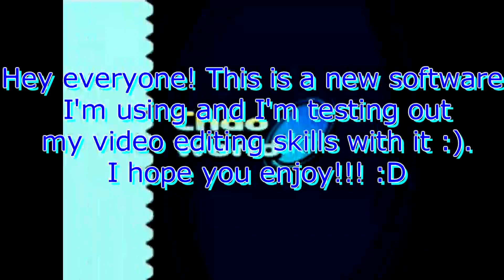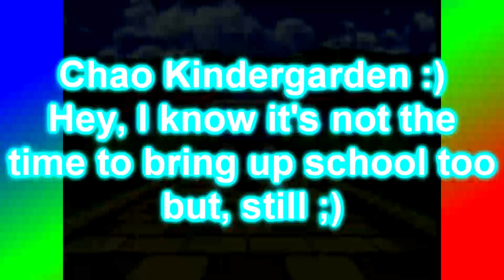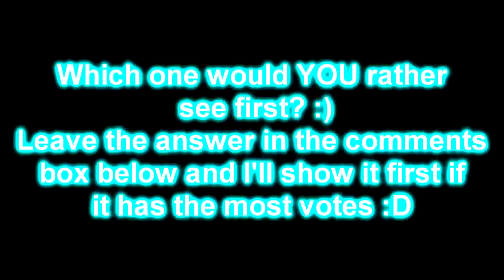Exploring Chao World!!!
I take you thru Chao World from Sonic Adventure 2: Battle :D!!! It's an awesome game and this part is for those who like raising things like pokemon and everything else that includes skills and raising! =D I show you the Chao Hero Garden, the Chao Dark Garden, and the Chao Kindergarden! ^-^